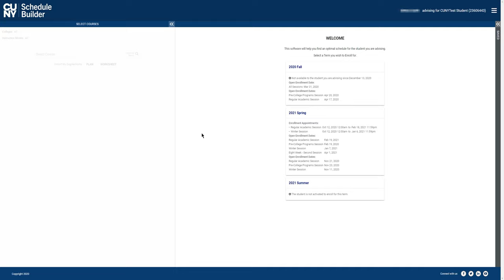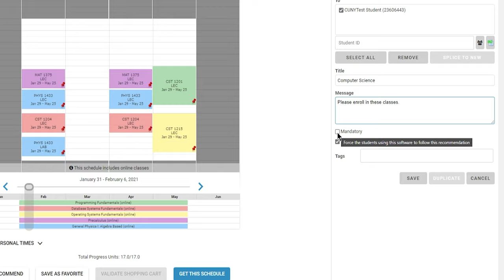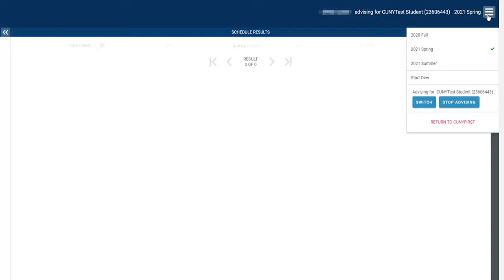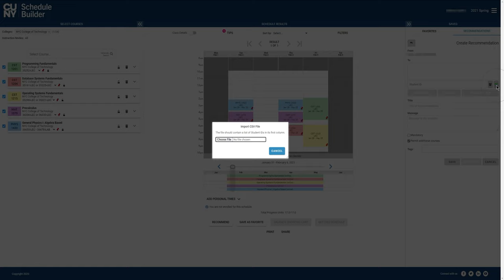CUNY Schedule Builder - Advisor Recommendations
Video walkthrough of the recommendations feature for advisors in Schedule Builder.